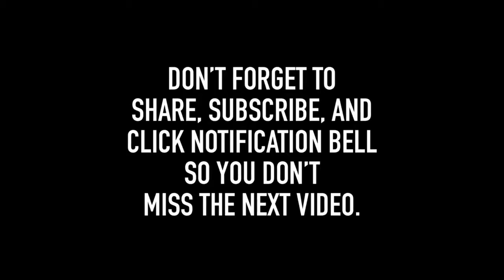Dragon Ball Super FANDUB Dark Angel Part 1 The Awakening